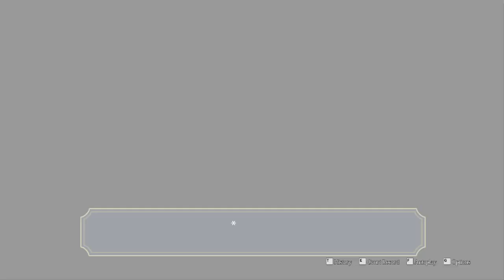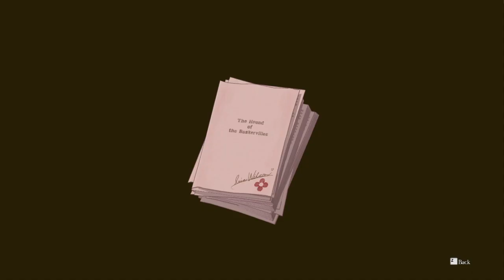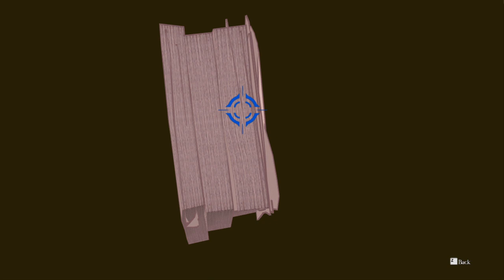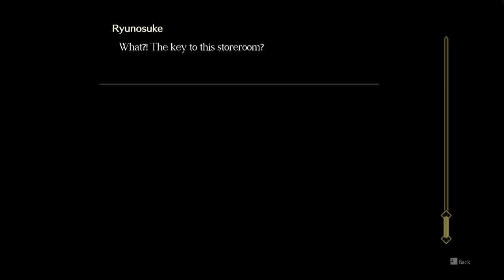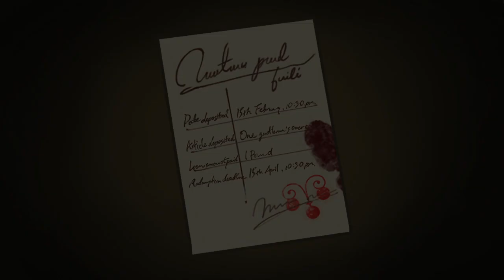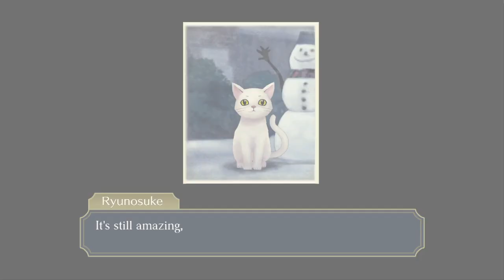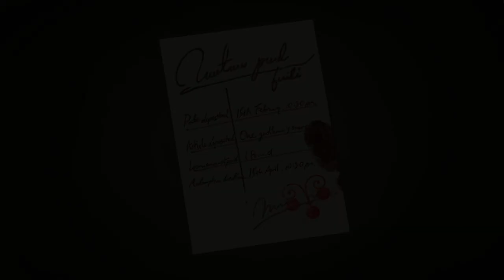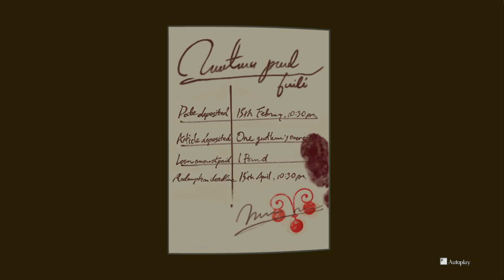Jello & Friends Voice The Great Ace Attorney Chronicles!: Case 5 - Part 2